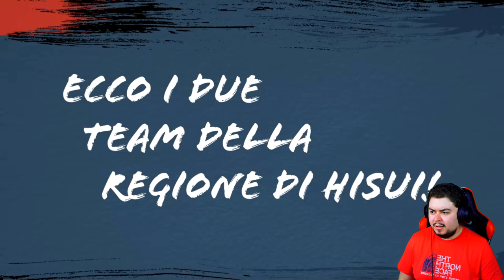Il SOMMO SINNOH! Reazione e ''analisi'' Nuovo trailer Leggende Pokémon!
Vuoi supportare il canale? oppure

Le premesse ci sono tutte... speriamo non siano solo questi i testi importanti